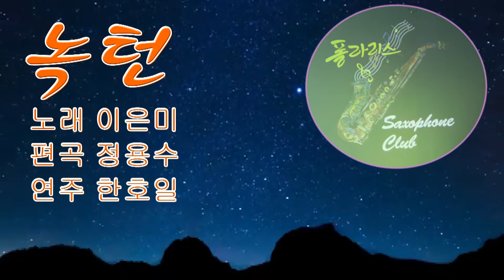노래 한호일 색소폰연주